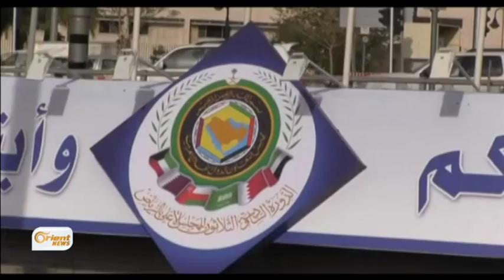Hevalên gelê Sûriyê li Parîsê dicivin